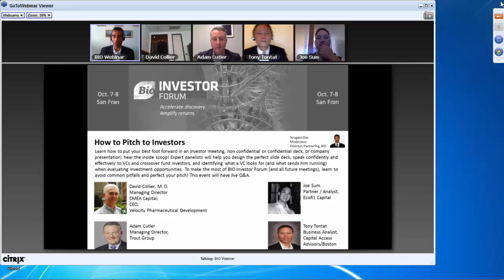Web Panel: How to Pitch to Investors